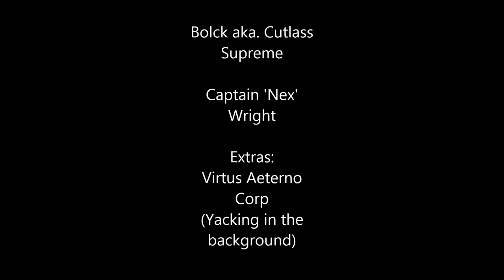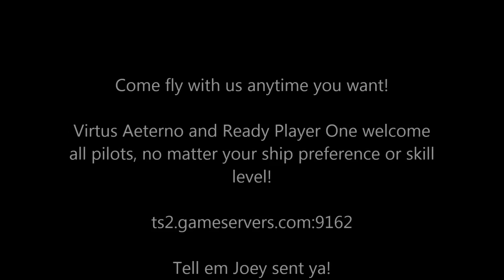Oh Cutlass, my Cutlass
Everyone loves to pick on cutlass'. I, personally, love taking them apart because they're such a big, cumbersome target with SO many parts to blow off.

but no.  Not this time.  Bolck, our mystery pilot, spent the entire match making that thing pinwheel around all the other single man fighters and super hornets and came out match leader by a MILE.  Bravo, good sir.  Hats off to you!